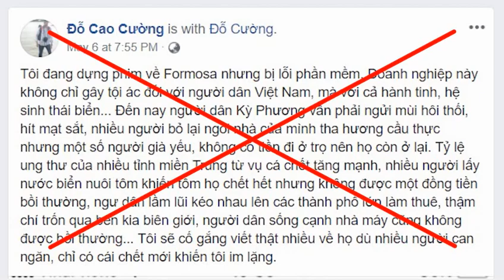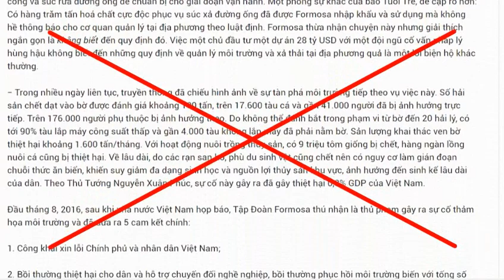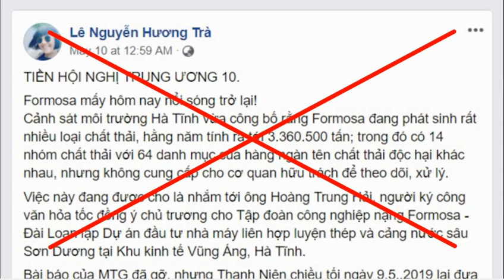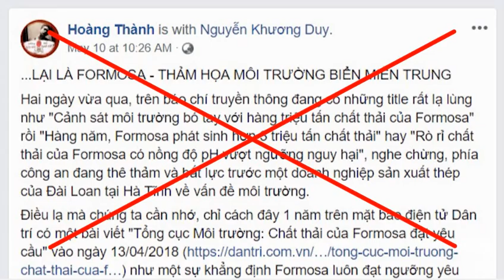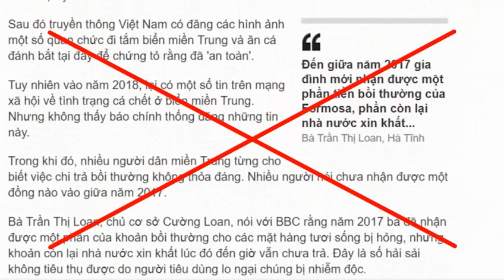Cần thận trọng khi tiếp nhận thông tin về “vụ Formosa”